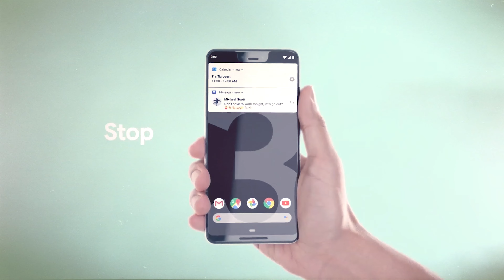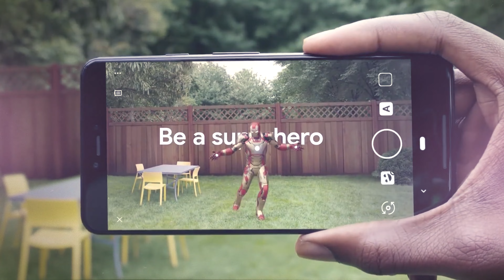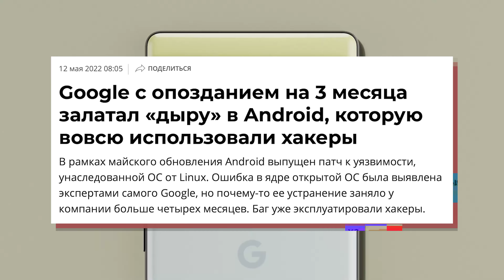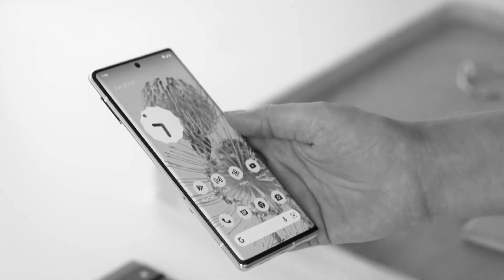IPHONE 14 vs PIXEL 7 - кто украл дизайн?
Противостояние Apple и Google Pixel по праву можно считать сериалом в реальной жизни. Вряд-ли об этом когда-то снимут кино, поэтому следим за развитием сюжета прямо сейчас.

Компания Google в очередной раз играет в догонялки с Apple, как всегда, пытается ее опередить. Поэтому в мае они показали дизайн будущего Pixel 7, камера которого подозрительно похожа на фронтальный вырез iPhone 14. И такое прослеживается не первый раз: Google еще в 2019 году закрепила за собой дизайн квадратного модуля камер до выхода iPhone 11.

Кроме этого, компании постоянно задевают друг друга в рекламных кампаниях и промо-роликах. Сегодня я приведу несколько примеров такого противостояния и предположу, что будет дальше!